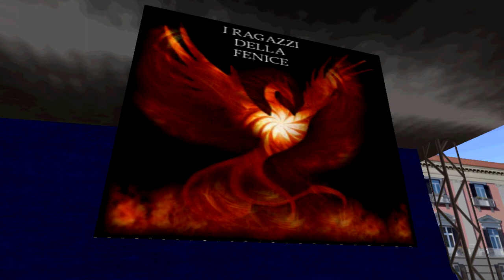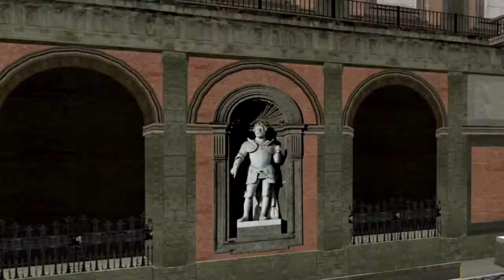Napoli Virtuale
Un evento dal metaverso: Art & Poetry filmato in una fantastica località virtuale su second Life che riproduce Piazza Plebiscito di Napoli.

A metaverse event: Art & Poetry filmed in a awesome virtual location on Second Life that reproduces Piazza Plebiscito in Naples.